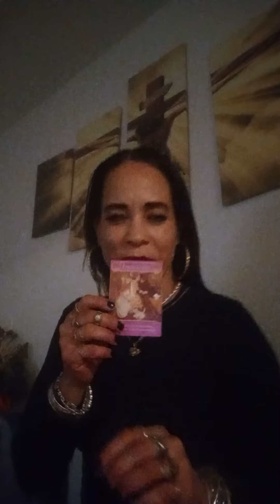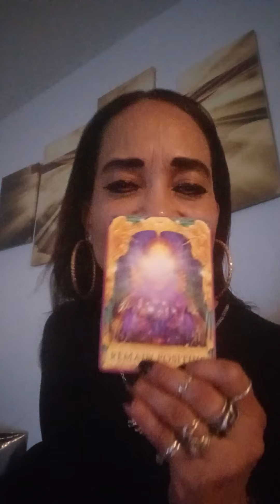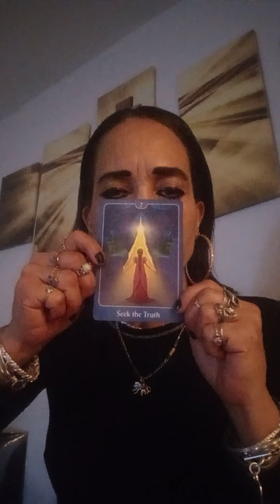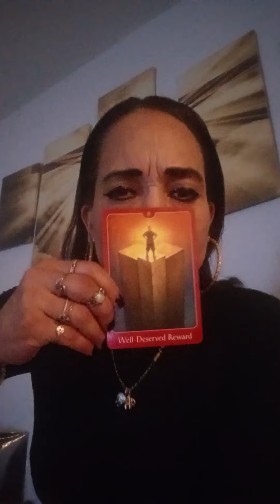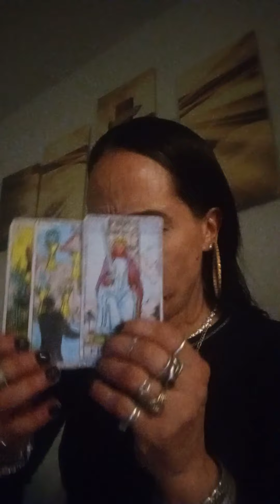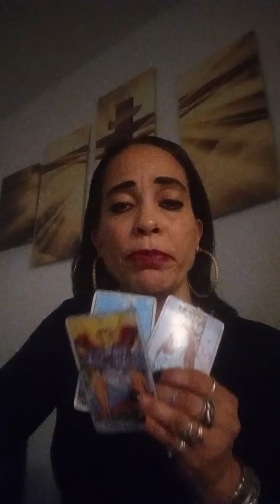Keep The Faith...LOVE'S ARRIVAL🍀🌼🌟🔥🦋